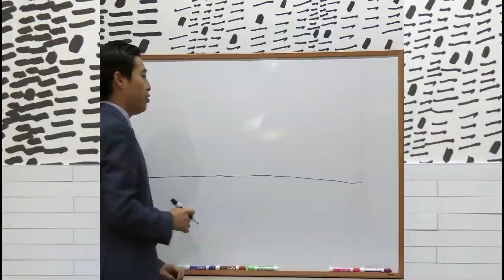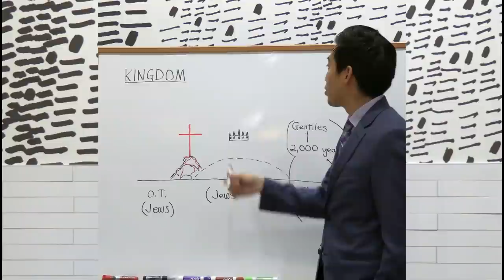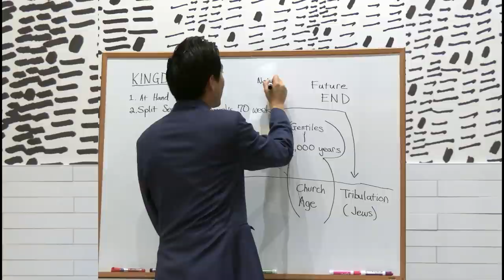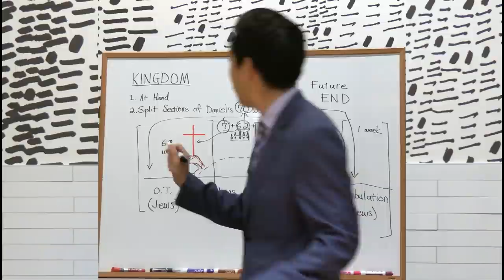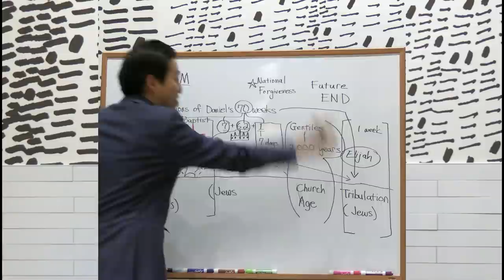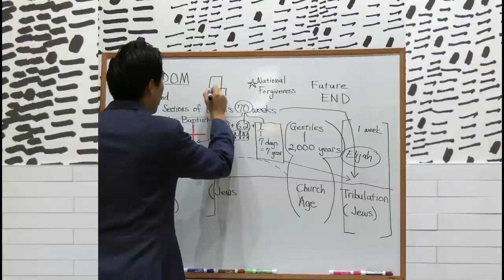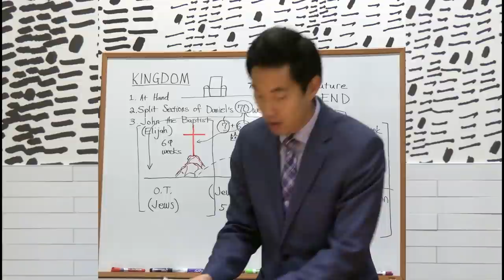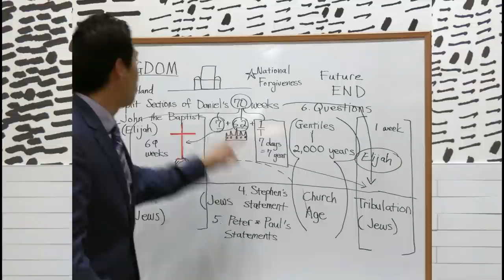RAPTURE GOT POSTPONED?! Watch This Video! | Dr. Gene Kim